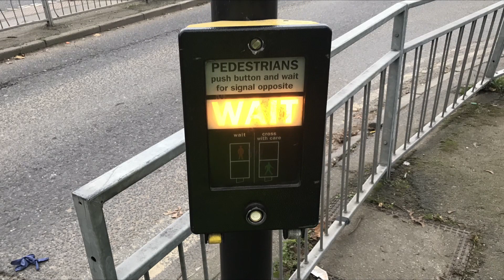Dagenham: Rainham Road South A1112 J/O Oxlow Lane, PEEK Helios CLS Traffic Lights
Location: Dagenham, London.